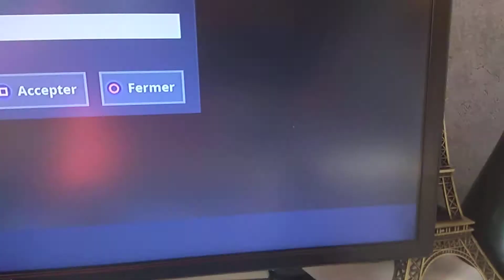KyuuTV Dans les créateurs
Salut Kyuu j'espère que tu vas le maître dans ta prochaine vidéo pour montrer l'exemple